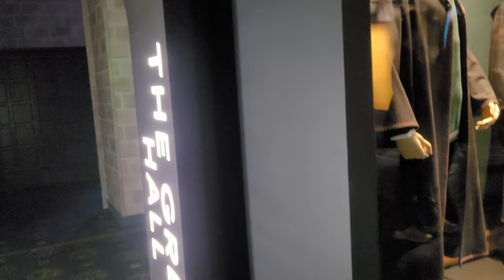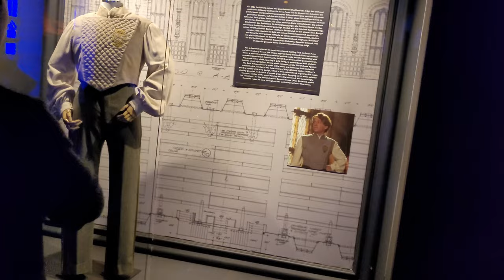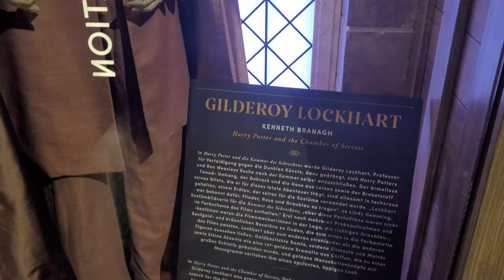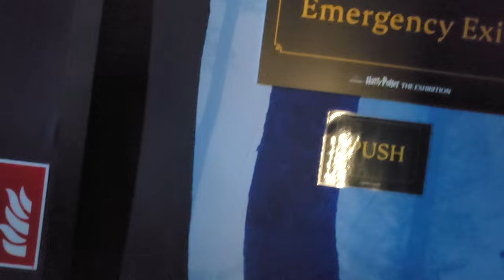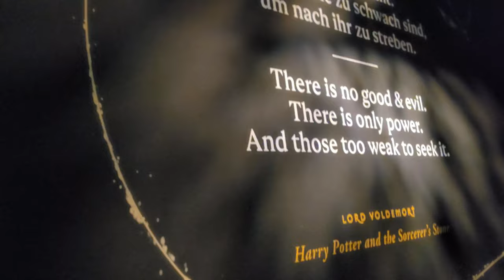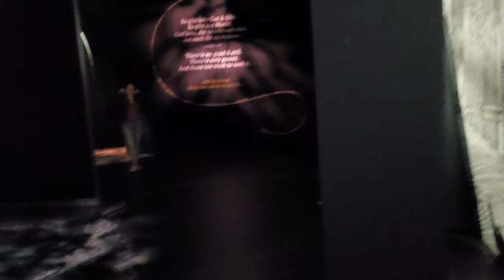Harry Potter Ausstellung | Das Zauber Universum | + Besuch bei @krisvomtastyretro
@Flammi (Bärchen) Hab dich lieb ❤️😘

Danke für das Coole Gespräch @krisvomtastyretro 👍

Mein Equipment!

Schneide Programm : Filmora

Headset: Razer Kraken Kitty